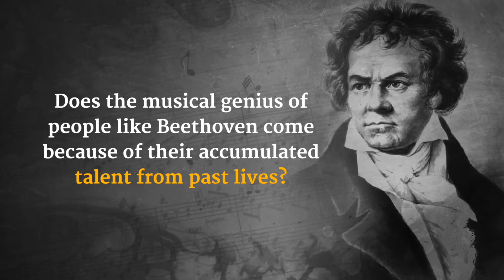The Secret Behind Beethoven's Musical Genius - Sadhguru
Looking at the lives of Beethoven and Ramanujan, geniuses in their respective fields, Sadhguru answers a question on whether such genius is the result of past lives.